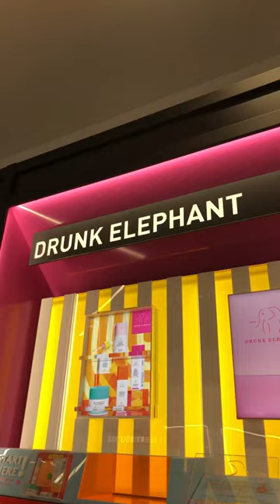Things I wanted at the drug store but didn’t get 😢